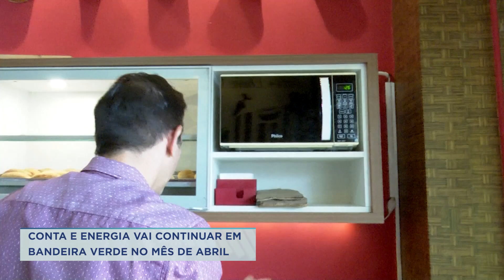CONTA E ENERGIA VAI CONTINUAR EM BANDEIRA VERDE NO MÊS DE ABRIL